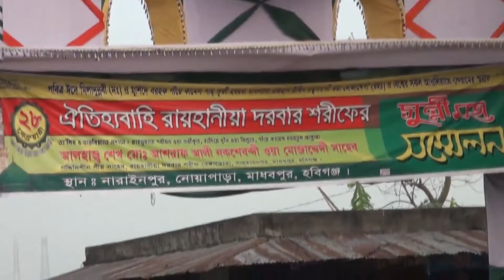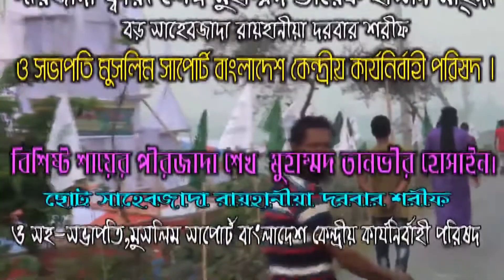Raihaniya Darbar Sharif Sunni Conference 2018 Quran Tilawat of Hafez Quari Zohirul Islam